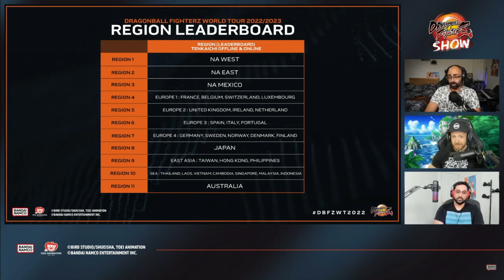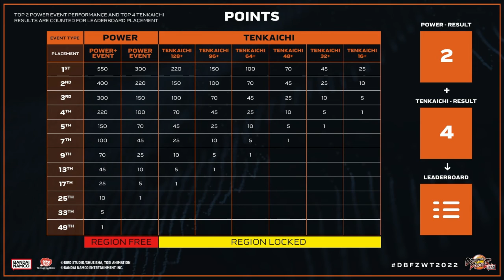DBFZ NEWS UPDATE FUTURE DLC still possible???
255 explaining news update and why there might be new DLC